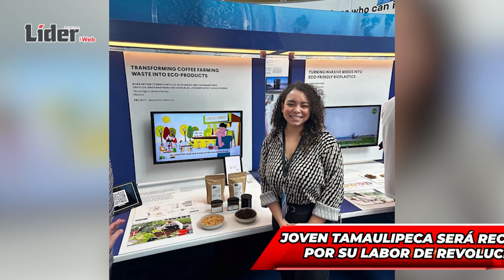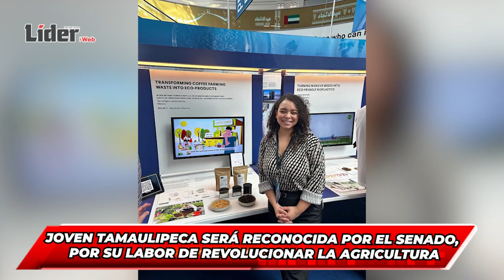Joven tamaulipeca será reconocida por el Senado, por su labor de revolucionar la agricultura